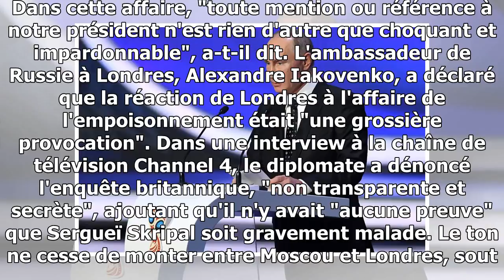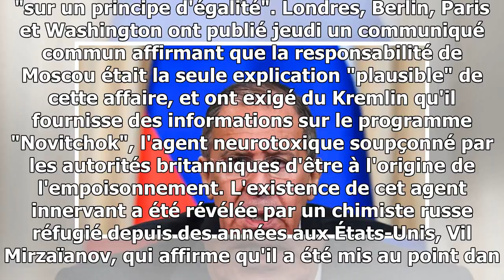Ex-espion russe empoisonné: londres accuse personnellement poutine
La confrontation entre les Occidentaux et Moscou s'est encore durcie à deux jours de l'élection présidentielle russe, que Vladimir Poutine s'apprête à remporter pour un quatrième m...